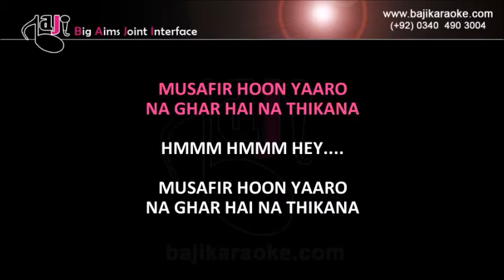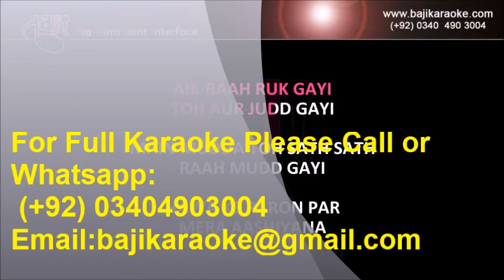Musafir hoon yaro - Video Karaoke Lyrics - Kishore - by Baji Karaoke Indian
Song Title – Musafir Hoon Yaro
Movie/ Album – Parichay
Singer(s) – Kishore Kumar
Lyrics – Gulzar
Movie Cast – Jeetendra
Karaoke Format – Video Karaoke Lyrics
Karaoke Duration  – 4:06